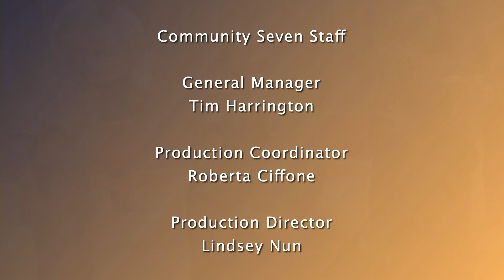Author Craig Johnson Presentation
Author Craig Johnson talks about his novel "Daughter of the Morning Star," the latest installment in the Longmire series.